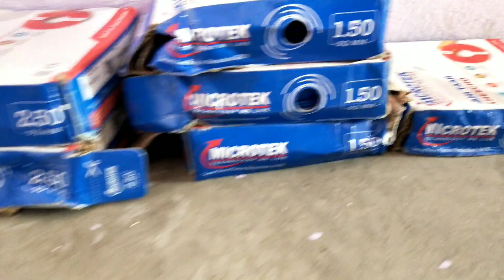Electrical wiring installation house ll House wiring kaise karte hain Part-1#housewiring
Electrical wiring installation house ।। House wiring kaise karte hain🙏धनयवाद🙏

casing capping fitting
fitting fascia capping boards
casing capping fitting kaise ki jati hai ji
capping fitting and board wiring

दोस्तों लाईट का काम सीखने में थोडा समय लगता हैं। लेकिन आप हम से जुड जाते हो।